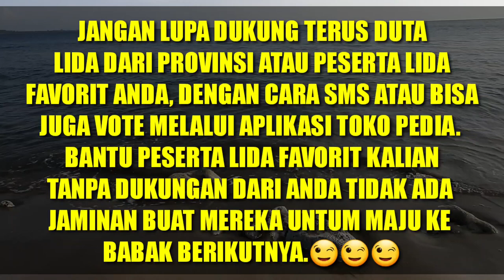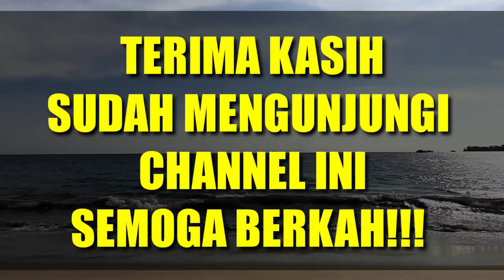SAKSIKAN!!! DUTA LIDA YANG AKAN TAMPIL MALAM SENIN 16 FEBRUARI 2020